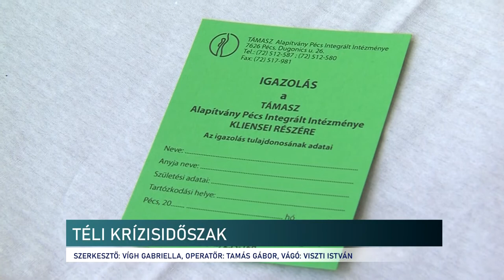Támasz Alapítvány - krízisidőszak - Híradó - 2021.11.23.